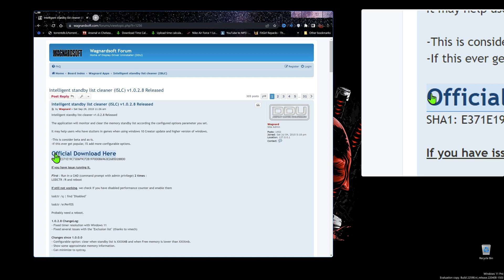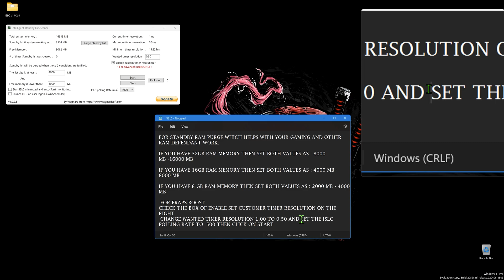Reduce Your Input Delay And Ram Usage With Islc - 2 Minute Fix Windows 8.1/10/11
2 MINUTES FIX ; HOW TO FIX INPUT LAG  Windows 11
 The application will monitor and clear the memory standby list according the configured options parameter you set and you can custom set the timer resolution accordingly.

It help users who have stutters in games and fixes unnecessary backgroud ram usage